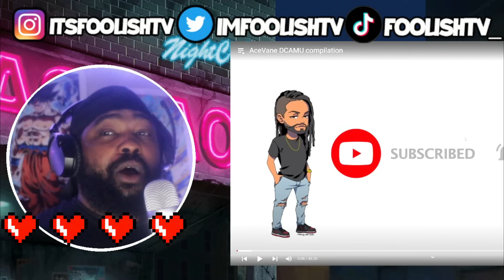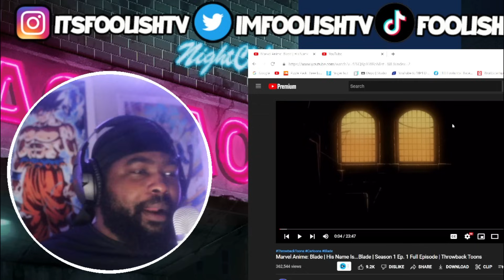AceVane's "DCAMU Compilation" But Its An *𝐔𝐧𝐛𝐞𝐚𝐫𝐚𝐛𝐥𝐞* Try Not To Laugh😂